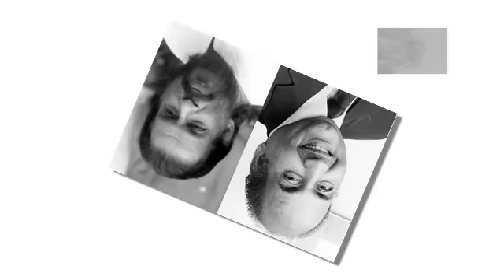Mohammed Rafi & K J Yesudas Together sings a song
Mixing of Jab Jab Bahar Aayi in the film Taqdeer and Amrutham Pakarnna in the film Vidhi